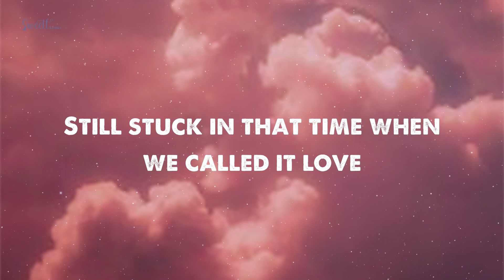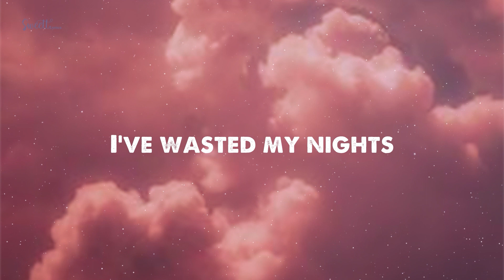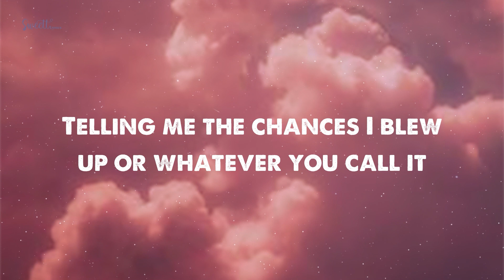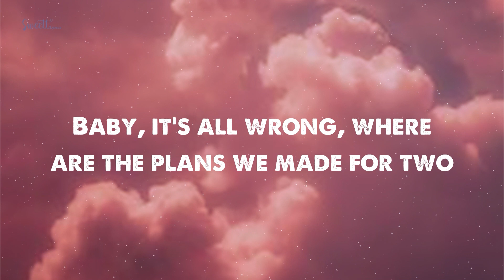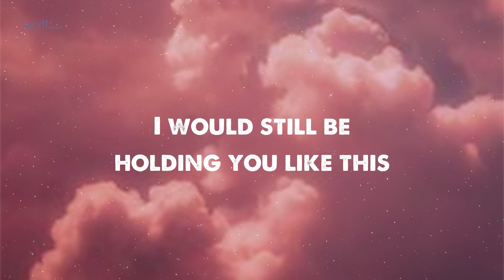Maroon 5 Ft. Wiz Khalifa - Payphone (Lyrics)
Lyrics: Maroon 5 Ft. Wiz Khalifa - Payphone

[Explicit:] All those fairy tales are full of shit
[Clean:] All those fairy tales are full of it.
[Explicit:] One more fucking love song, I'll be sick.
[Clean:] One more stupid love song, I'll be sick

[Clean radio version verse:]
Yeah, yeah, now baby don't hang up,
Baby I'm begging you just please don't go,

[Explicit version verse (Wiz Khalifa):]